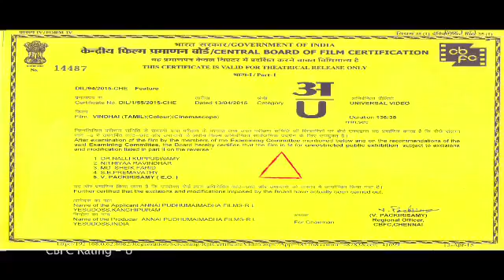Nathi's VINDHI BIT SONGS 03